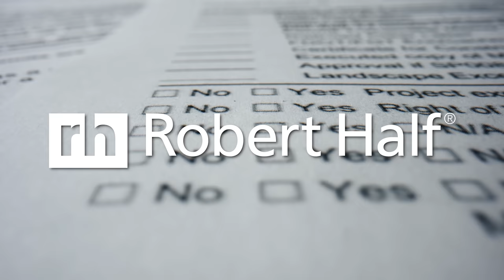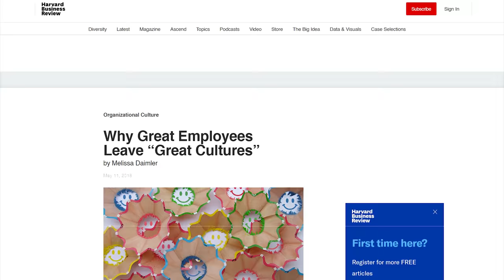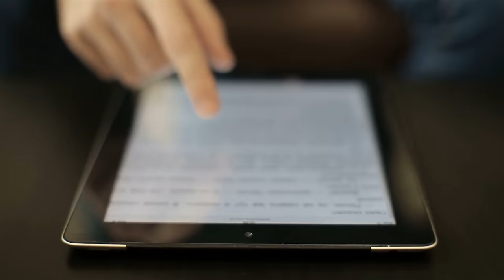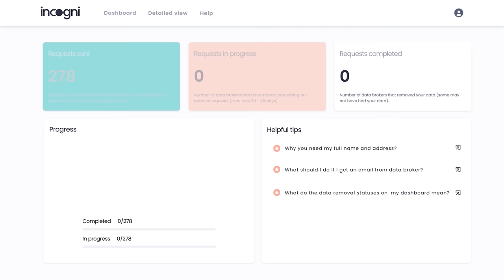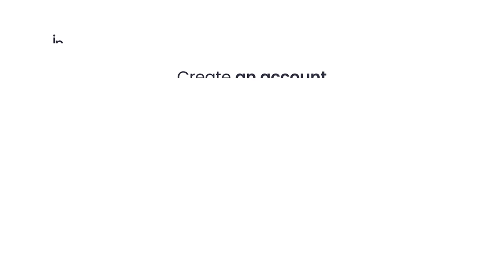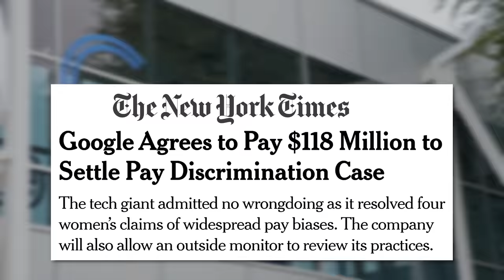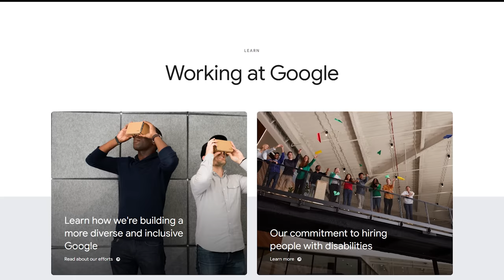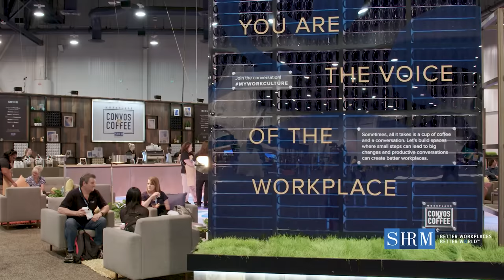Why Corporate America Is Obsessed With "Company Culture"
Corporate America has become obsessed with company culture but those Friday afternoon drinks and team building days are papering over a terrible trend which is making your workplace miserable and stalling your career. Company culture is one of the biggest trends in corporate management.

Small companies with as few as twenty employees are hiring culture managers whose full-time job is to promote a collaborative and positive work environment. These are full time employee that from a bottom-line business perspective do nothing but make the other nineteen employees more engaged with their work. According to a survey of job seekers and hiring managers conducted by Robert Half a workforce analytics firm, ninety one percent of managers said that a candidates fit with the organizational culture was more important than their skills and experience.

Hilariously a PWC survey on company culture found that sixty nine percent of companies believed their culture gave them a competitive edge… presumably over the thirty one percent of companies that realized that an office doesn’t need a ping pong table and kombucha on tap to be a nice place to work. Managing corporate culture is expensive, corporate culture managers are earning an average salary package of one hundred and ten thousand dollars a year according to GlassDoor. Direct salary expenses also don’t capture the additional costs of running culture events, and the lost manhours in the name of team building.

It’s a big investment and one that is not paying off.

If corporate culture is starting to sound less like an annoying business buzzword and more like a horrifying trend that was only the first reason out of four.

So, it’s time to learn How Money Works to find out why corporate America has become obsessed with company culture.